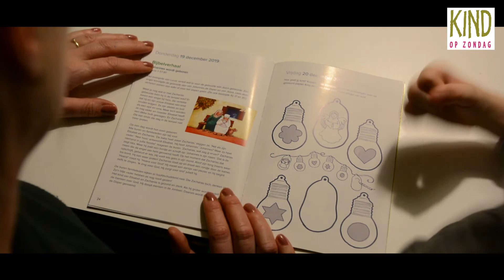Geef licht - adventsboekje voor thuis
Samen toeleven naar kerst? Kind op Zondag en Kerk in Actie bieden je nu een gratis boekje aan, boordevol verhalen en leuke werkvormen rond advent. Voor kinderen en hun (groot)ouders. Bekijk de sfeerimpressie!